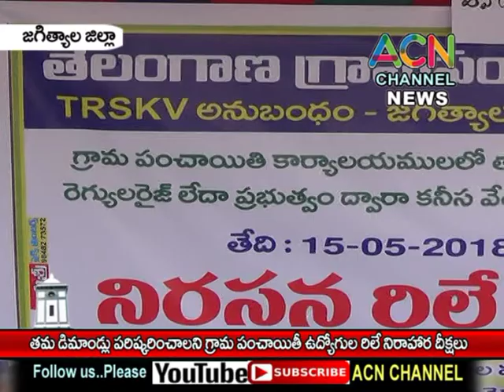జగిత్యాల : తమ డిమాండ్లు నెరవేర్చాలని గ్రామ పంచాయితీ ఉద్యోగుల రిలే నిరాహార దీక్షలు